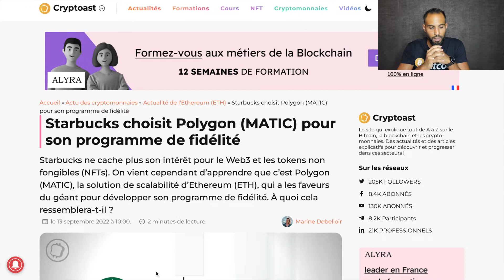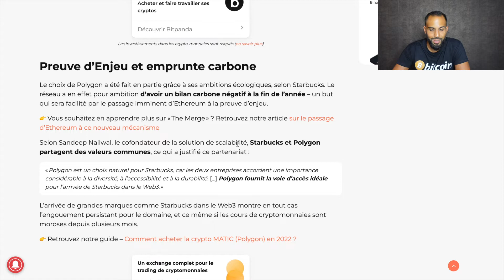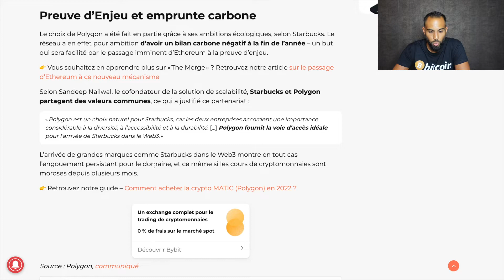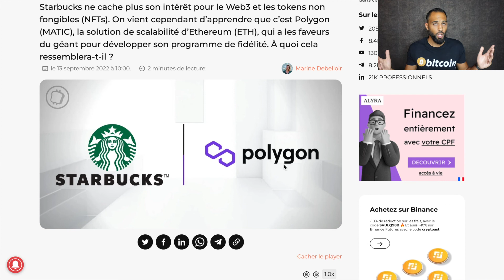🟢 UNE EXCELLENTE NOUVELLE POUR MATIC DE POLYGON (BULLISH) 🚀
Starbucks ne cache plus son intérêt pour le Web3 et les tokens non fongibles (NFTs). On vient cependant d’apprendre que c’est Polygon (MATIC), la solution de scalabilité d’Ethereum (ETH), qui a les faveurs du géant pour développer son programme de fidélité. À quoi cela ressemblera-t-il ?

🎵 Track Info :

OUTRO : Title: Outside by Ikson

AVERTISSEMENT ⚠️

Je ne suis pas conseiller financier et ne suis en aucun cas
responsable de vos propres investissements. Tout ce que
je partage dans mes vidéos ne sont qu'à titre informatif.

Tout investissement comporte un risque. N'investissez que
de l'argent que vous êtes prêt à perdre.

Faites toujours vos propres recherches avant d'investir.